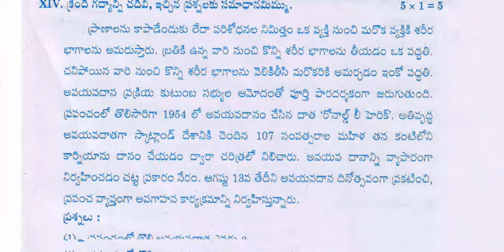AP inter 1st year telugu V.Imp 💯 paper 2024 | AP intermediate telugu question paper for public exam💯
AP inter 1st year telugu V.Imp 💯 paper 2024 | AP intermediate telugu questionpaper for public exam💯
AP inter 1st year telugu question paper 2024| AP intermediate telugu questionpaper for public exam💯
inter ipe exams 2024 ap, inter 1st year telugu important questions 2024, inter first year exams 2024, ap inter exams 2024 latest news, intermediate, inter
ap Inter 1st year Telugu New pattern model paper 2024
 new model paper 2024 final exams
ap Inter 1st year Telugu  paper 2024 | ap  inter 1st year Telugu model paper 2024